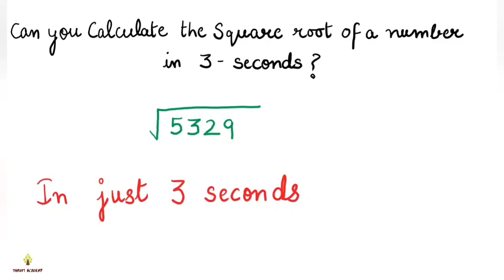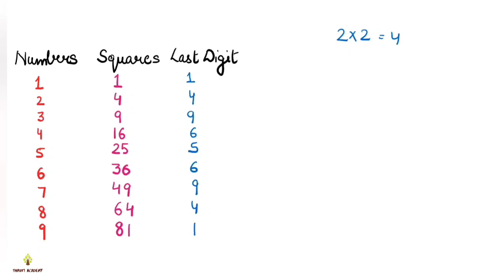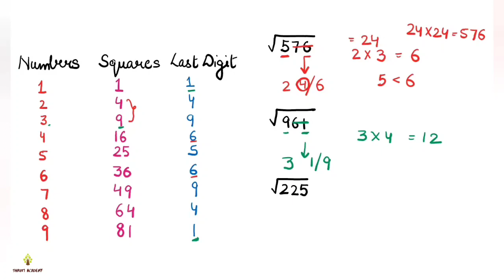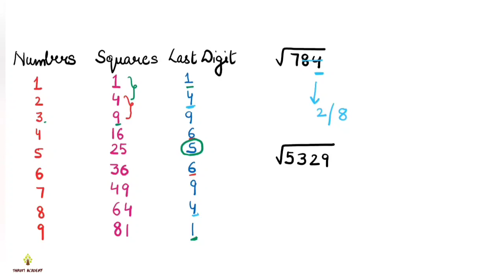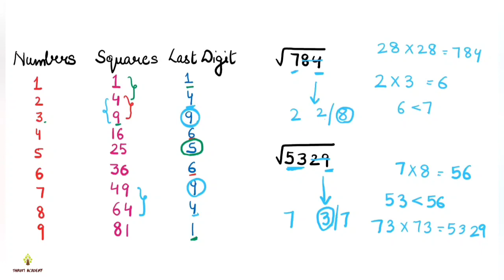Square root | Square root of any perfect square number in 3 seconds | 3 Second Math Trick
Here is a cool trick to calculate the Square root of a perfect Square number in just 3 seconds.